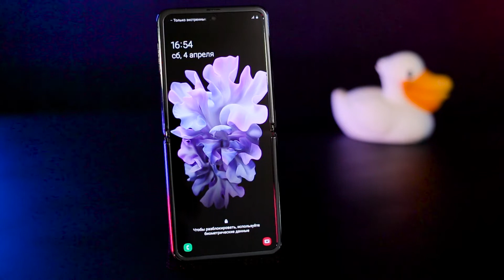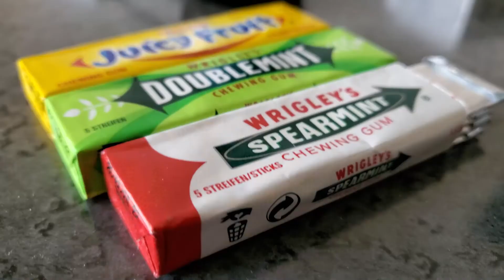Обзор Samsung Galaxy Z Flip: возвращение раскладушек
Скучаешь за телефонами-раскладушками? Никак не можешь забыть свой Motorola Razr? Прошло уже много времени и многие думали что раскладушки исчезли навсегда. Но нет. У нас в руках побывала новейшая раскладушка от Samsung с гордым названием Galaxy Z Flip. Детальнее в нашем обзоре.